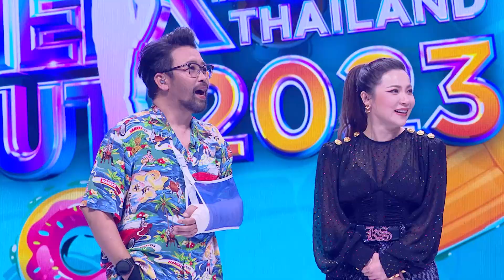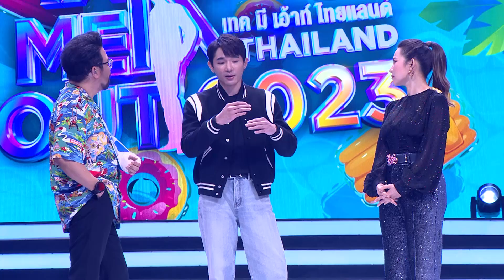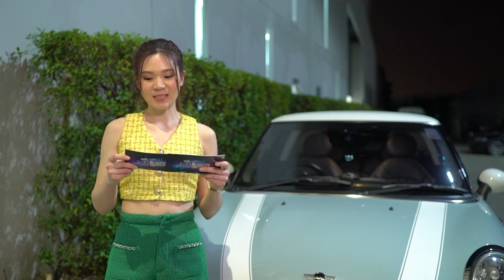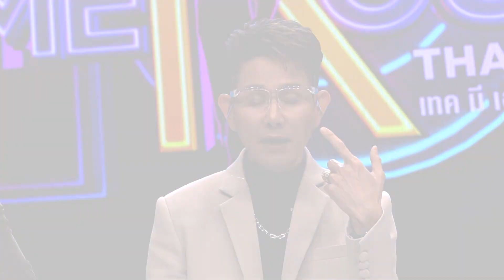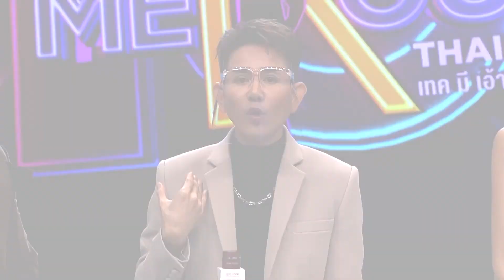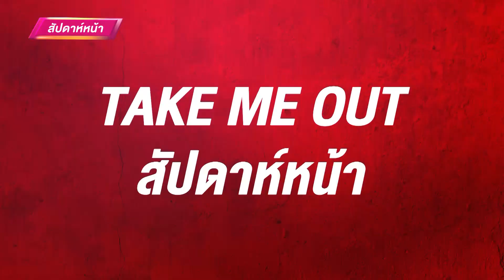แบงค์ ดำรงฤทธิ์ 4/4 เทคมีเอาท์ไทยแลนด์ ep.10 (25 ก.พ. 66)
แบงค์ ดำรงฤทธิ์ - เทคมีเอาท์ไทยแลนด์2023 ep.10 (25 ก.พ. 66)

เทคมีเอาท์2023 อีพี10 เปลี่ยนเสื้อผ้าใหม่รับซัมเมอร์ คัลเลอร์ฟูลกันเชียว ต้อนรับเสือหนุ่มโสดที่กำลังจะกระโดดเข้ามา แบงค์ ดำรงฤทธิ์ ดาววงศ์ญาติ พร้อมสอนว่ายน้ำ ให้คนที่ยังจมอยู่กับอดีต แบงค์อายุ 27 เป็นเอเจนซี่ศัลยกรรม จุดแข็งคือชอบฟังเรื่องผี แต่จุดอ่อนคือ ฟัง5นาทีก็หลับแล้ว ไม่ฟังนอนไม่หลับ ชอบแชร์เรื่องผีให้เพื่อนฟัง ชีวิตนี้อยากเห็นผีแบบชัดๆ ชวนไปทำภารกิจเข้าบ้านร้าง ทำความรู้จักกับผู้ชายคนนี้เพิ่มเติม แบงค์เป็นคนชอบเที่ยวกลางคืน สี่ทุ่มถึงตีสี่ เป้าหมายคือไปเต๊าะหญิง หาสาว เข้าหา อยากได้คอนแทค ล็อคคนไหนมักจะไม่พลาดเป้า มีทั้งพลาดและไม่พลาด ผมมีความเด็ดแฝงในตัว แต่ตัวเองอยากได้แฟนเรียบร้อย รับที่เราเป็นแบบนี้ได้ ถ้าอยากเล่นกับไฟให้เปิดไฟไว้